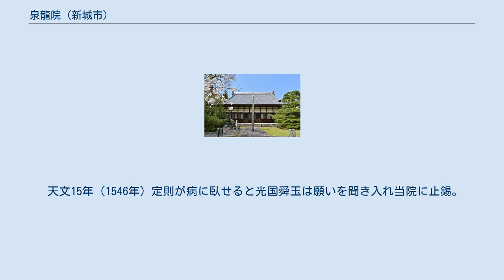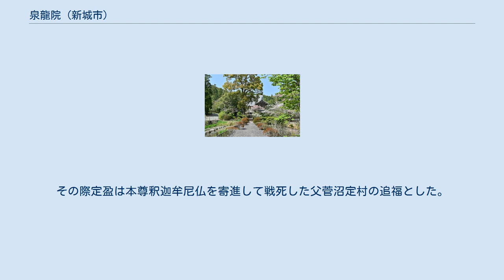泉龍院 (新城市)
境内 野田菅沼氏の墓碑（右から菅沼定則、定村、定盈、定芳 ） 泉龍院（せんりゅういん）は、愛知県新城市にある曹洞宗の寺院。
三河白寿観音第12番札所。
徳川家康逝去後に建立された東照軒にて東照大権現を奉祀。
徳川将軍家代々の位牌を開山堂内に安置し奉祀。
野田城主菅沼氏代々の墓碑を祀る。
 寛正元年（1460年）、聞庵道見（もんなんどうけん）禅師が入山。
螺貝にまつわる山のいわれとそのおもむきに心動かされた聞庵道見禅師が、草庵を構えて坐禅で悟を開き人々を導くうち遠近多くに慕われ、寛正5年（1464年）諸伽藍が成就。
岡崎市の龍渓院2世 盧岳洞都（ろがくとうと）禅師を勧請し、文明2年（1470年）に開山。
のちに山号を大洞山と改める。
以来熱心な布教によって帰依する者が増え、7世の世代には全国各地に270余寺の門葉寺院を擁するに至る。
住職を、5世光国派、6世希聲派、7世琴室派の3派のうち輪住格をもつ末寺からの輪番制をとり、開山より175代の住職により継承されてきた曹洞宗中本山であって東海屈指の名刹。
明治維新の改革で輪番制が廃止になったことをうけ、住職が独住制となり、現在独住5世（開山より180代）に至る。
 500年前に現在愛知県新城市にあたるこの地に入山した聞庵道見禅師が、吉水の洞窟で坐禅を続けていたところ、山獄ごと震動して崩れ洞中から螺貝が吹き出した。
 加えてこのとき里人から聞いた「螺貝山」という山の名称もあって、法華経でよく説かれる大法螺貝に因縁を感じたため分け入ってゆくと、霞がたなびいた山の渓谷は森林深く湧き水が豊かで、水路には大螺貝が生息し、沼の叢には大蛇が蹲っているとのいわれがあった。
 山の風格は法華経で云われる明の螺貝山によく似ており、仏法を営むに好適地とみた聞庵道見禅師は、沼を埋めて草庵を構え榧の実を常食として只管に打坐し悟りを開いた。
 しだいに多くの人が教えを仰ぎ道を求めて禅師に慕って随うようになり、やがて大勢の好意により伽藍の造営に及び、土地の造成時に沼澤の一部を残して「龍神池」と命名して大蛇の住処とした。
また本堂裏山の湧き水を守護正意大明神として祀っている。
諸堂が成就すると山号を「螺貝山」と命名した。
 天文8年（1539年）、野田城主初代菅沼定則の助成をうけ、開山以来長い年月で傷の激しくなった伽藍を改築。
 菅沼定則は、天文10年（1541年）に10世泰年全継住職に帰依し不春居士号を授けられた。
 定則は翌年、大洞山へ梵鐘を寄進。
天文13年（1544年）の11世再々住職光国舜玉代に、定則は野田城主二代菅沼定村に家督を譲ると、大洞山大門前に「不春禅学敲門道場」を建立し住した。
 天文15年（1546年）定則が病に臥せると光国舜玉は願いを聞き入れ当院に止錫。
翌春2月14日に定則が逝去すると 10世泰年全継 11世光国舜玉 12世海岩俊智 の3導師により「永昌院殿不春玄休大居士」が呈せられ、当院に葬られた。
 野田城主2代目菅沼定村が大洞村を新設して全域を院領としたことにより以来、山号を「大洞山」と改めた。
 のちの元亀4年（1573年）、武田信玄が再び来攻した野田城の戦いで伽藍焼失。
 野田城主3代目菅沼定盈は大檀那となり院を修復。
その際定盈は本尊釈迦牟尼仏を寄進して戦死した父菅沼定村の追福とした。
 別格 光国派 希聲派 琴室派